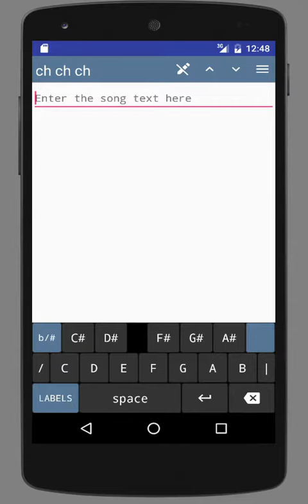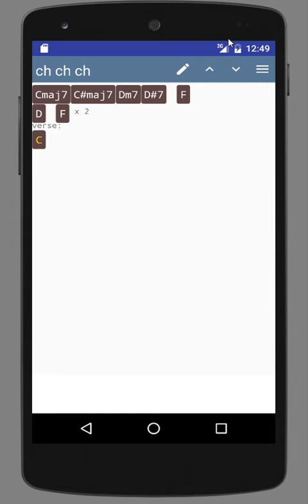Musicians' Notebook (Android) teaser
Musicians' Notebook is a Songbook app for Android